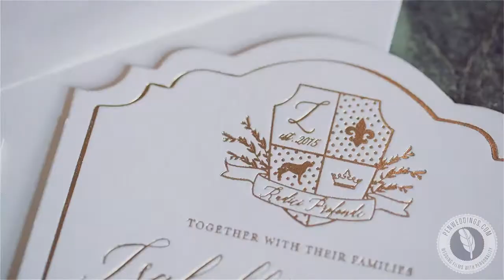Mansion Wedding/Regal Wedding/Old World Wedding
Videography // Pen Weddings

We have totally fallen for this regal wedding design by Eventures | Wedding Styling + Rentals! Marland Mansion & Estate provided the perfect over-the-top atmosphere for the lush and colorful florals by New Leaf Florist and the rich rental pieces from Eventures | Wedding Styling + Rentals. The gorgeous painted cake was created by the very talented Amy Cakes, and the mouth-watering food was made by Mickey Mantle’s Steakhouse. Paper ‘N More captured the elegant feel of the design perfectly in their invitation suite, and Culinary Kitchen provided the gorgeous bar accessories as well as the amazing gold rimmed plates and bowls we are pining for! The beautiful model wore an amazing gown from Molliere Bridal that complimented her perfectly. Her gorgeous makeup was done by Atherial and her romantic hair was styled by Faccia Bella. Tara Lokey Photography captured every luxurious detail crisply, and Pen Weddings filmed the scene to create this awesome behind the scenes video. Grab a copy of Brides of Oklahoma to see more from this regal romance shoot!

Design, Styling, Linen, Napkins, Chairs and Chair Covers, Silverware, Gold Chargers and Stemware, Tufted Walls, Cake Table, Bar, Bar Backs, Dome Chairs, End Table | Eventures | Wedding Styling + Rentals
Champagne Flutes, White Wine Glasses, Salt and Pepper Shakers, Gold Rimmed Plate and Bowl, Bar Accessories | Culinary Kitchen
Cake | Amy Cakes
Catering | Mickey Mantle’s Steakhouse
Fashion | Molliere Bridal
Florals | New Leaf Florist
Hair | Faccia Bella
Makeup | Atherial
Photographer | Tara Lokey Photography
Stationery | Paper ‘N More
Venue | Marland Mansion & Estate
Videographer | Pen Weddings